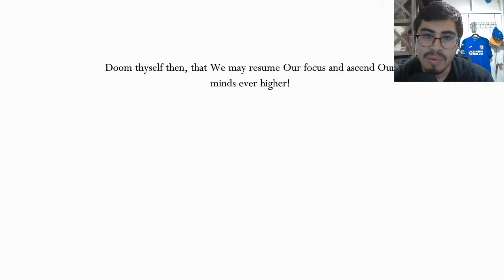Delicate Flower Path & Pantheon Completion - Hollow Knight - Nintendo Switch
What a hassle, I had to run back and forth a couple times until I learned about using the portal to go all the back to where the flower is given to you and then restart the run of not getting hit or taking a shortcut because it makes the flower void.
I think the route that I took is the best route and has the least amount of problems when getting through, I would recommend it because it has convenient large spaces where you can just pass through with ease of no fear of being hit by anything, the last part of the run which beings with the jelly fish is the hardest part, you really have to look down to ensure that you are going to hit one of them, also, the thorns are the worst thing in this run, I had to restart so many times so I would recommend avoiding the SHADOW charm, it pushes you too much forward that makes you mess up a lot more often than need be. This is a FIRST TIME BLIND PLAYTHROUGH of Hollow Knight so everything that I'm going through is from learning through experience.
I was able to unlock the Pantheon of the Artists because I defeated he Nosk on my own time, what a relief and the best part was that I was challenged and able to beat both Pantheons one right after the other. I recently unlocked the next Pantheon because I found the boss hidden so will be finishing that up real soon.
I show my choice of charms too, to help you out if you need it.
Attuned is the easier version and at the moment, I really just want to achieve those since I don't have to stress learning their rhythms and can focus on just beating them.
00:00 Flower Destroyed
6:40 Placing the Flower
7:17 Returning to the Lover
8:10 Pantheon of the Artists
19:34 Pantheon of the Master
30:48 Attuned Oblobble
31:50 Attuned Nosk
33:46 Attuned God Tamer
36:33 Attuned Paintmaster Sheo